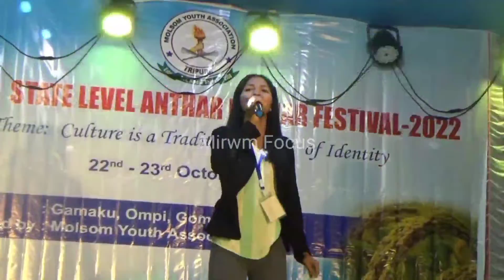Molsom Tangval Melthâ || NK. Rakili Molsom || The 15th State Level 'ANTHAR BUTHAR' Festival-2022